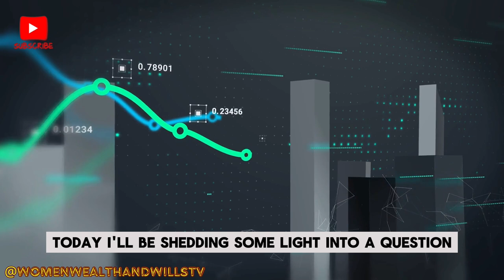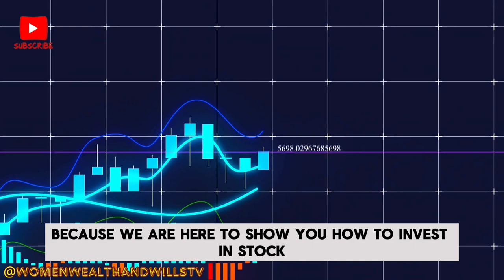How Do I Pick The Right Stock?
People often ask me this question and I thought to shed more light on it. How Do I Choose The Right Stocks?
1. Know that you can start stock investment with as little as 5,000 Naira or $10
2. Consider dividends paying stocks
3. Understand your investment goals
4. Research the company
Pick stocks from different sectors